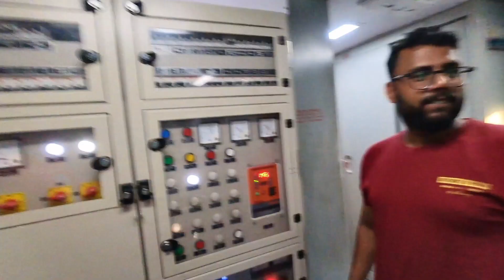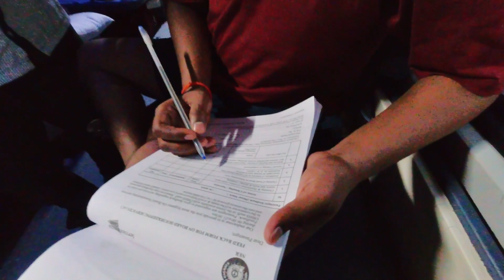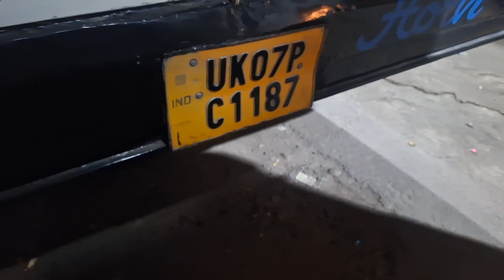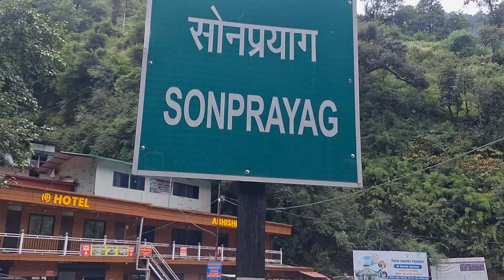KEDARNATH & BADRINATH | Ep-01 | Hectic Journey With Amazing Views | Finally Kedar Baba Ne Bula Liya😍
In this video we travelled from lucknow to sonprayag. Lucknow to Haridwar via train and thenHaridwar to Sonprayag via bus which took aprox 10 hours. On the way we witnessed several Amazing breath taking views of Mountains and River deltas of Alaknanda and Bhagirathi at Devprayad and Alaknanda and Mandakini at Rudraprayag. Also we had only one stoppage between this journey for food.
Gears Used with LINK  -
1- Insta 360 One Rs Twin Edition
Insta 4k edition
2- San Disk Extreme 256Gb
3- Invisible selfie stick
4- Camera Mount for Bike Handle
5- Mini Tripod
6- Big Flexible Tripod
7- Rynox Riding Jacket (Size XL)
8- Procus Intercom
9- RD 350 Bullet Handlebar
10- Guardian Gears 50L Tail Bag
11- Phone Used Samsung S23 FE